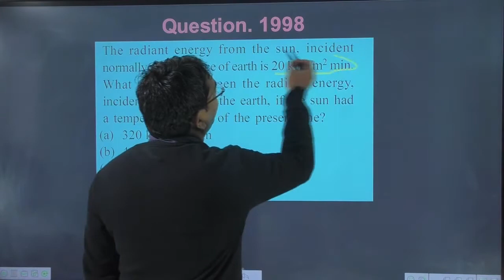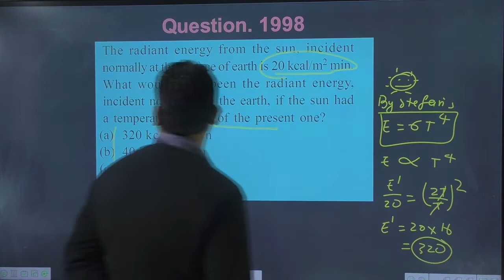The radiant energy from the sun incident normally at the surface of earth is 20 kcal/m2 min. What